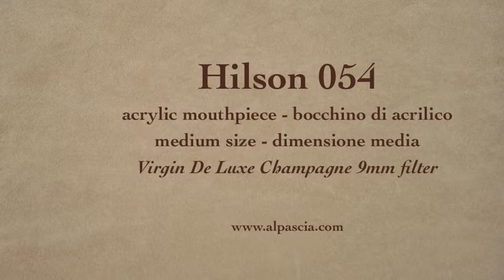pipa Hilson 054 - fajka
Hilson